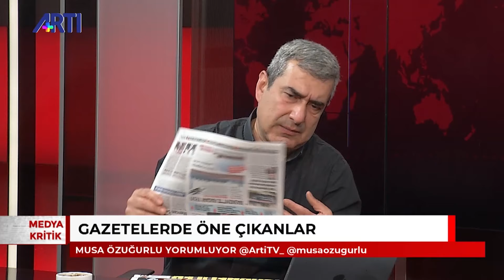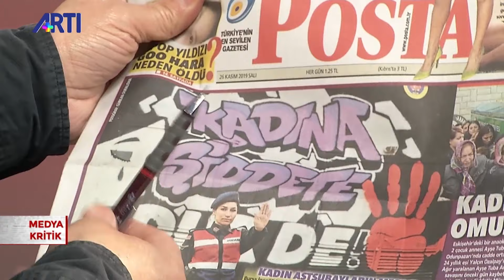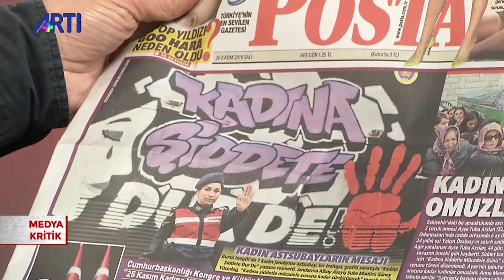Musa Özuğurlu ile Medya Kritik - 'Gazeteler kadınların eylemini görmedi' 26 Kasım 2019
Musa Özuğurlu, Medya Kritik programında günün gazete manşetlerini ve gündemdeki gelişmeleri değerlendiriyor.